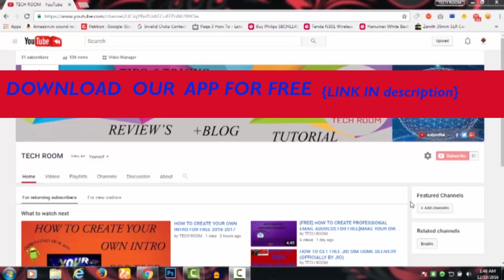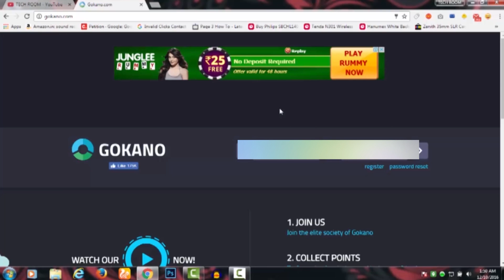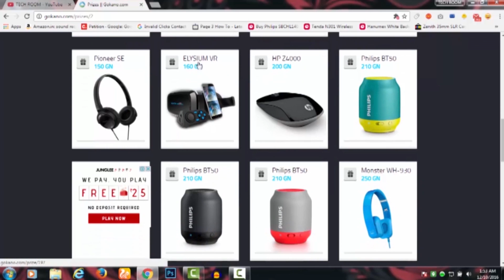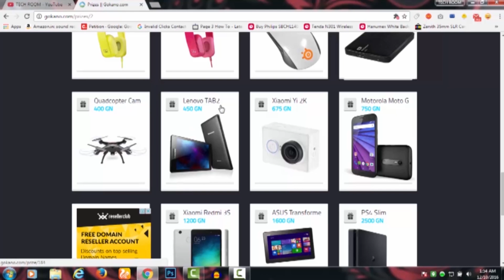[WIN IPHON7] [100%TRUE]MOST EASIEST WAY TO EARN MONEY 2016-2017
Hello guys ish video me mai apko dikha raha hu kaise ap bohut hi easiest way mai ghar bhaitha paise or prize le shakte ho or ish se ap iphone 7 v le shakte ho to agr apko v janna hai kaise to video mai maine pura details k shat bataya hai kaise pko karna hai to jarur pura video dekh lijiya...or agr apko video helpful lagi to jarur se like comment share or subscribe karna mat bhuliya ga...